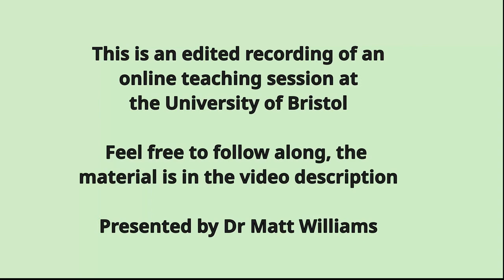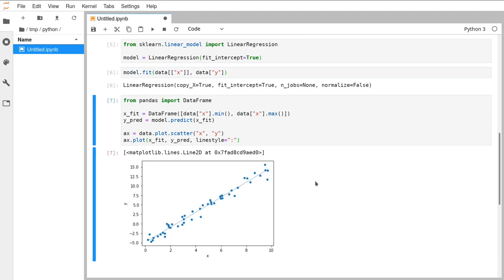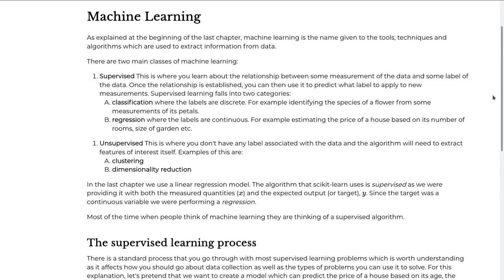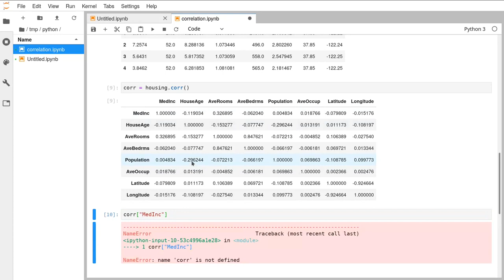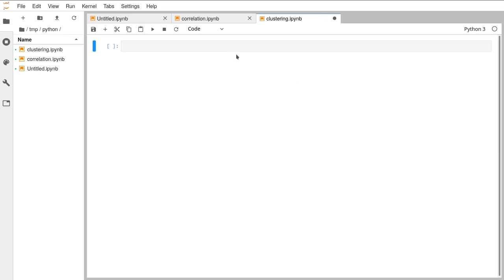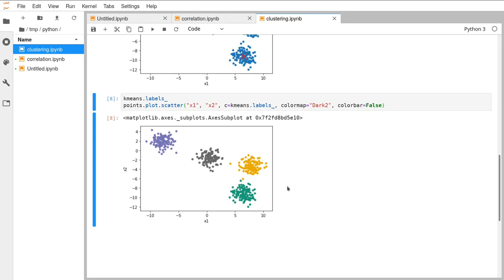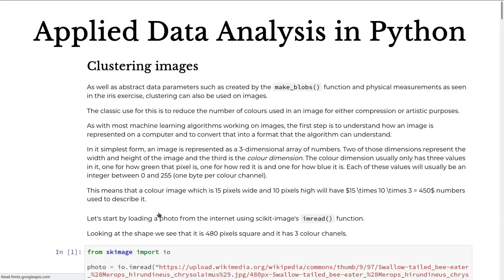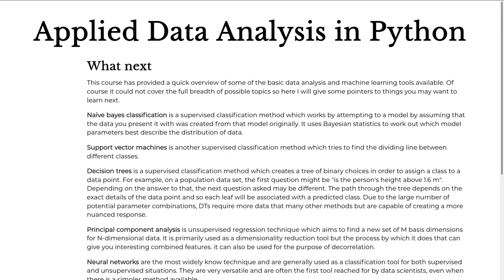Applied Data Analysis in Python - Machine learning and Data science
Machine learning in Python. This course at the University of Bristol covers scikit-learn, fitting, correlation and clustering.

📝 The course material is freely available at h

This is an edited recording of a programming workshop we ran on the 1st of May, 2020. These courses are normally provided in a classroom environment, but due to COVID-19 restrictions, we have started delivering them online.

The session covers:
0:00:00 Introduction
0:01:17 Fitting Data
0:30:06 Machine Learning
0:41:02 Correlation
1:12:13 Clustering
1:51:08 Clustering images
2:07:23 Summary

It was taught by Dr Matt Williams